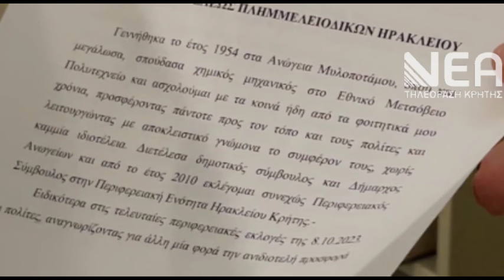ΠΡΟΣΦΥΓΗ ΞΥΛΟΥΡΗ ΣΤΗ ΔΙΚΑΙΟΣΥΝΗ